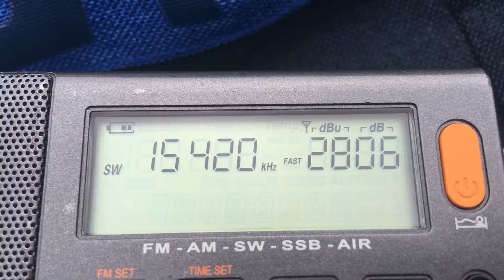[19m] - 15420 KHz- Radio Free Sarawak (iba: language) (Palauig, Philippines, 7975km)